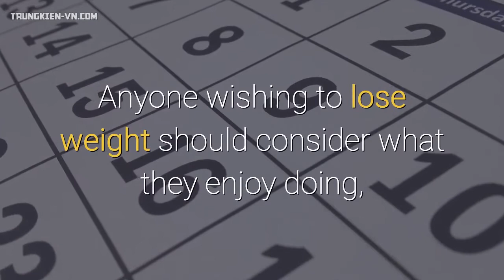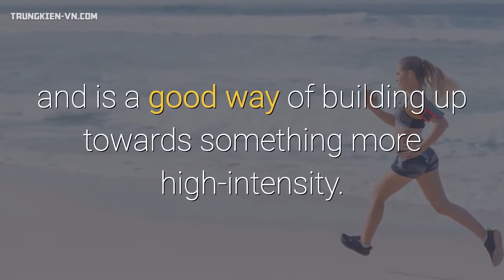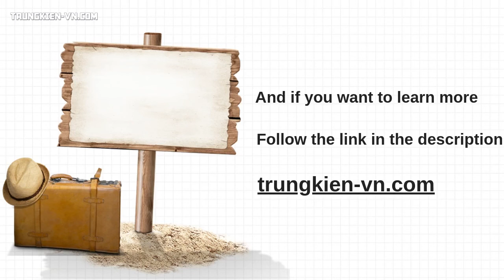What’s The Best Exercise For Weight Loss.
People trying to lose weight often find that diet is not effective in shedding pounds, nor in keeping them away after the diet program has ended. Doctors and health care professionals now recommend a combination of watching food intake, and exercising to burn excess calories – around a pound a week is the best rate of weight loss.

It is easy to become unsure of what kind of exercise is best for permanent weight loss. Many people join a gym in the hopes of becoming fitter, but rapidly become disheartened, and end up asking “what's the best exercise for weight loss?”

Motivation is the key factor to losing weight with an exercise regime. Anyone wishing to lose weight should consider what they enjoy doing, or what kind of activity will encourage them to keep coming back – some may find that a martial art fills them with enthusiasm, while others may prefer a daily jog in the part.

There are two main types of exercise, and when considering what's the best exercise for weight loss for an individual, it’s important to try and find exercises which include both.

Aerobic exercise works by increasing the heart rate and oxygen intake levels; this causes the body to burn more calories in order to compensate for the increased energy demands. These activities include using a stationary bike, walking, swimming, football, and basketball, for example. Cardio fitness is not always the best type of weight loss program.

Anerobic exercise, sometimes called strength or resistance training, doesn’t increase the heart rate, but instead builds muscles through short bursts of energy; this type of activity includes weight-lifting, ‘sports day’ activities such as push ups, squats, and using resistance bands.

An ideal exercise program combines both of these types of exercise; workouts in gyms will often involve a few minutes on a cross trainer, and then a few minutes lifting weights; other activities such as kick boxing combine rapid aerobic exercise with bursts of anaerobic strength training.

When considering what's the best exercise for weight loss, then the time that is available to perform these exercises, plus level of fitness at the beginning, may limit the choices available.

For someone with difficulty moving, a combination of strength training and cardio would not be advisable – a series of 30 minute walks in the park can improve body fitness and general health, and is a good way of building up towards something more high-intensity. Strength training will also help to improve the body, and prevent injury when more active sports are begun.

For diabetics, evidence suggests that brief cardio exercise was good at helping to control blood sugar, when combined with strength training; the latter has previously been shown to help control blood sugar and improve Hb1Ac scores. A few 45 minutes sessions 3-5 times a week of both walking and weights training can do even better than this. Diabetics should not debate the different types of exercise, but instead combine them in interval training for the best effects.

Burning calories is the most effective method of losing weight and keeping it off and it is not necessary to debate what the best types of exercise for weight loss are, as a combination of strength and aerobic exercise provides a lot of benefits to the individual.

And if you want to learn more, I recommend you click the link in the description to find out everything you need to know to change your body and improve your health, by following our expert plan.